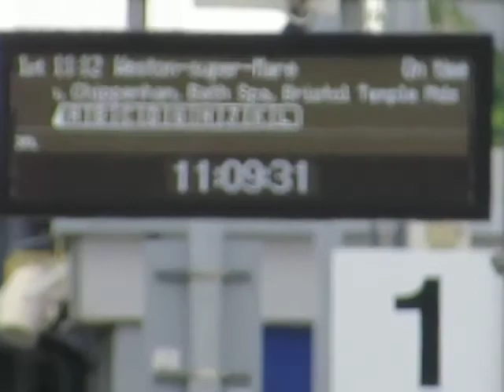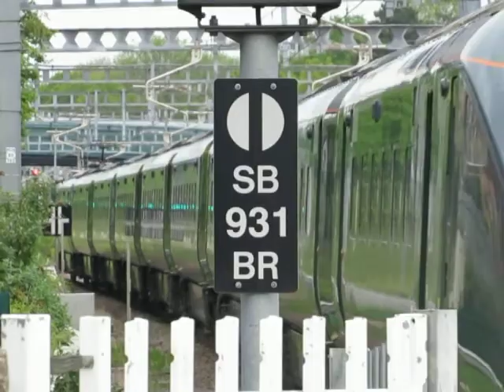Great Western Railway Class 800 311 Departure Didcot Parkway for Weston-super-Mare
Great Western Railway Class 800 311 to Weston-super-Mare. Calling at Swindon,Chippenham,Bath Spa,Bristol Temple Meads and Weston-super-Mare. And I went on this train from Reading to Didcot Parkway on Saturday 29th May 2021. Also this train was from London Paddington to Weston-super-Mare.